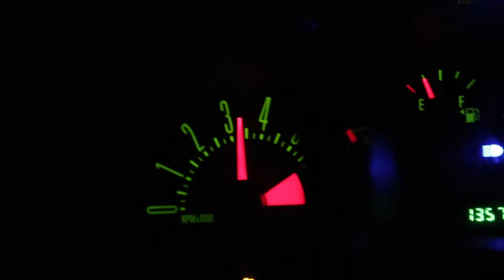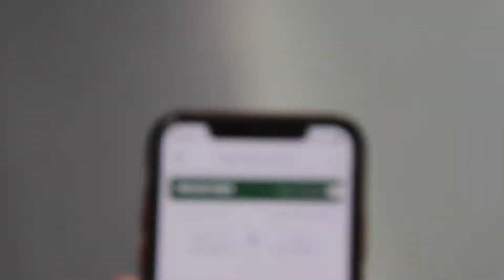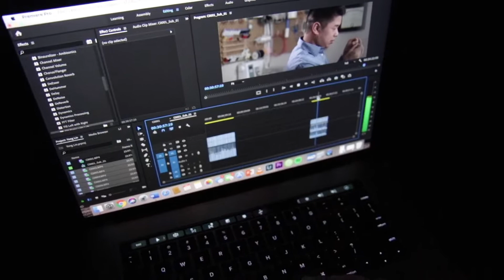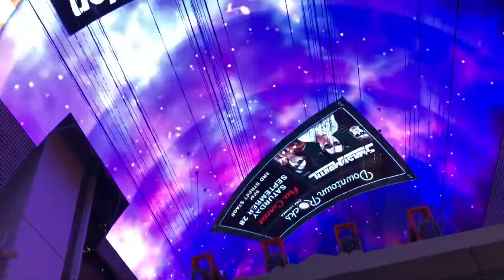STORM AREA 51! FLIGHT TO LAS VEGAS! Vlog_039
Colby is going to be performing tomorrow! We will have full coverage of everything!

My Gear:
Canon SL2
Canon 50mm f1.8
Canon 17-55 f2.8
Joby Tripod